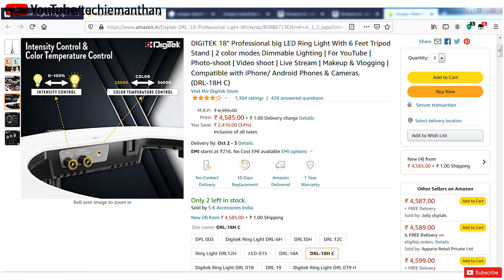Simpex 18 inch Ring light Unboxing, review and testing in Hindi|Simpex Stand Unboxing in Hindi.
hello dosto ,is video mai mene apko simpex ki 18 inch ring light ki unboxing kark dikhai or sath mai mene simpex ki 18 inch ring light ka review diya hai or suki details btai hai or apko is light k sath kya milta hai or apko simpex ki 18 inch ring light ki testing kark be dikhai hai or sath mai mene simpex mar 3 stand ki unboxing or review diya hai puri details k sath to ye sab janne k liye video  ko last tak daikhen or sath mai channel ko subscribe karna mat bhule taki ap is tarah ki or knowledgefull video ko miss na kar paye or sath mai bell icon pe click kre taki apke pas notification a jaye or ap jo knowledge lekar apni jindgi ko assan bna saken, danyawad.

topic timing.
00:00 Introduction
00:40 simpex ki 18 inch ring light ki unboxing in Hindi.
02:38 simpex ki 18 inch ring light details in Hindi.
06:02 simpex mark 3 stand unboing and review in Hindi.
07:12 simpex ki 18 inch ring light and simpex mark 3 stand price details in Hindi.
08:37 simpex ki 18 inch ring light testing with daylight(5600K) and warm light(3200K) in Hindi.